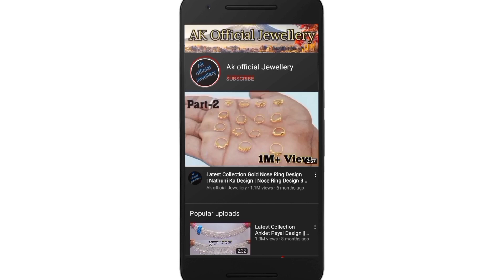New Light Weight Gold Earrings Suidhaga Design With Price 2022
Light Weight Gold Earrings Suidhaga Design With Price 2022 || 3Gram Gold Earrings Suidhaga Design

3)Digitek ring light
4)Digitek tripod